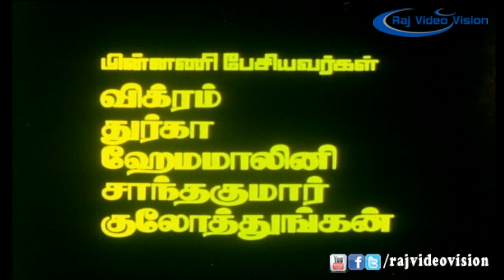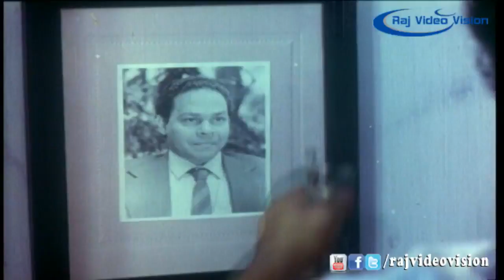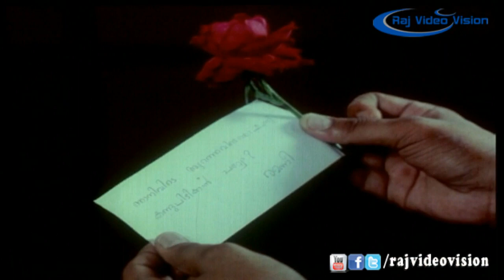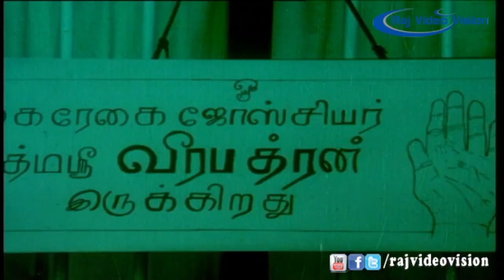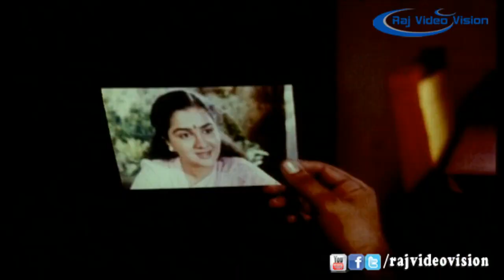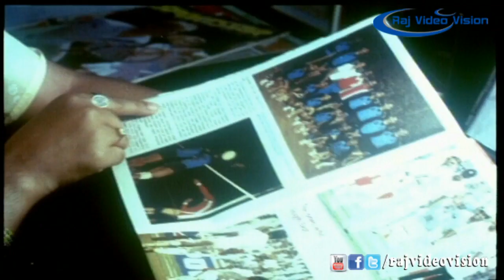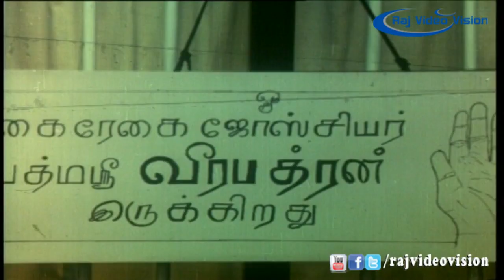Ennavalae Adi Ennavalae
Movie Name      : Ennavalae Adi Ennavalae

Directed by     : Rajasenan

Produced by     : P.Vijayan

Starring        : Jayaram,Urvashi